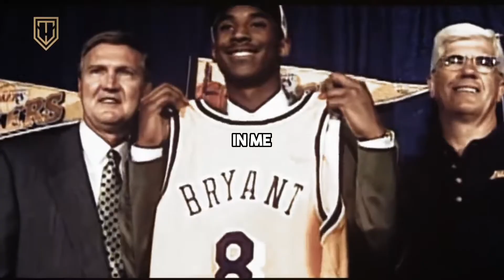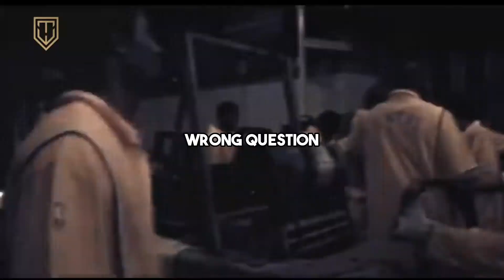THIS IS WHY I BECAME SUCCESSFUL - KOBE BRYANT | MOTIVATION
This is Why Kobe Bryant is Successful | Must Listen
Special Thanks Kobe Bryant for this amazing speech.

You will always be missed KOBE 🙏
Music is licensed by Team Warrior

1)This video has no negative impact on the original works (It would actually be positive for them)
2)This video is also for teaching purposes.
3)It is not transformative in nature.
4)I only used bits and pieces of videos to get the point across where necessary.

TEAM WARRIOR does not own the rights to these audios. They don't take action and work towards their goals.